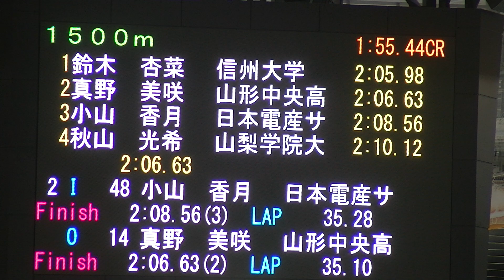2019年10月27日 2019 全日本距離別 女子1500m 02組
2019年10月27日 2019 全日本距離別 女子1500m 02組

2019年10月25-27日-全日本距離別【再生リスト一覧】

※ほとんどの方には 無関係です。

第26回全日本スピードスケート距離別選手権大会(WC/JrWC派遣選手選考競技会)
開催地（会場）： 青森県八戸市（YSアリーナ八戸）